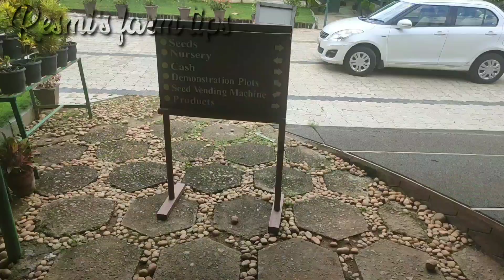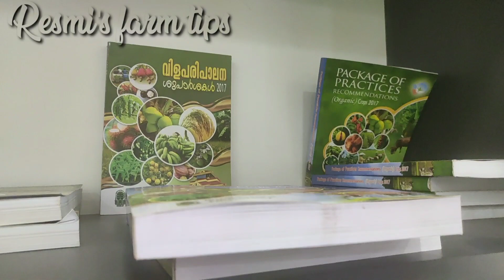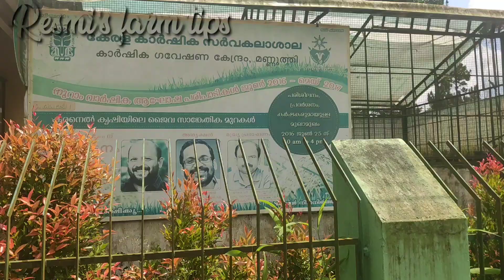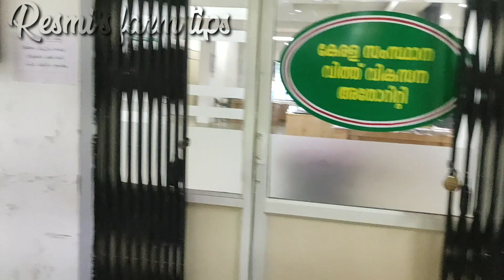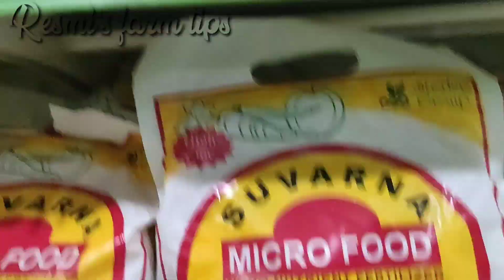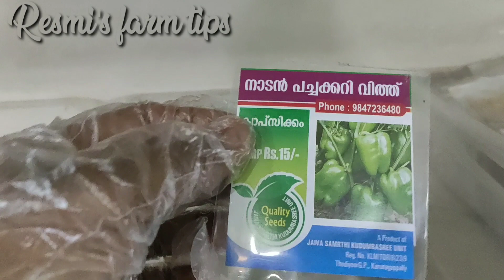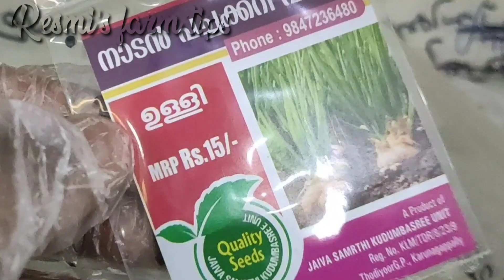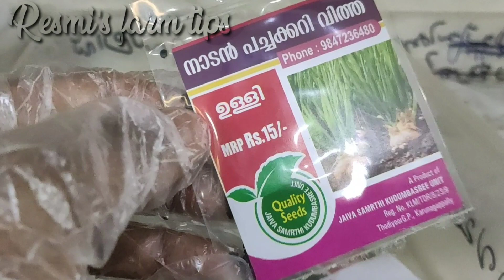A visit to Agriculture University Mannuthi •2 രൂപ നിരക്കിൽ തൈകൾ• വിലക്കുറവിൽ ഫലവൃക്ഷ ഔഷധ സസ്യ തൈകൾ •